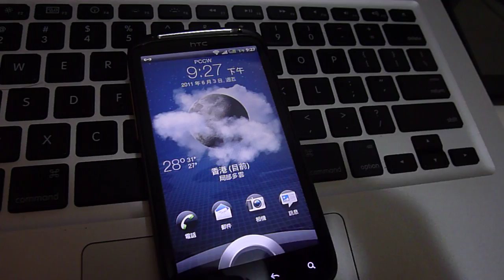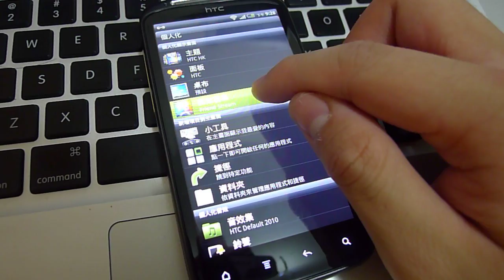HTC Sensation Active Lock screen